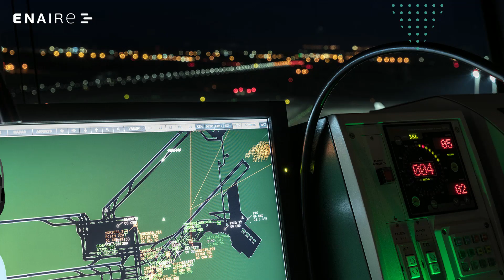SACTA iTEC versión 4.0